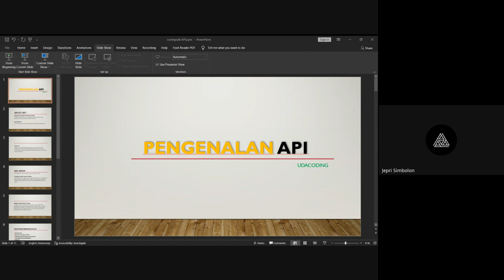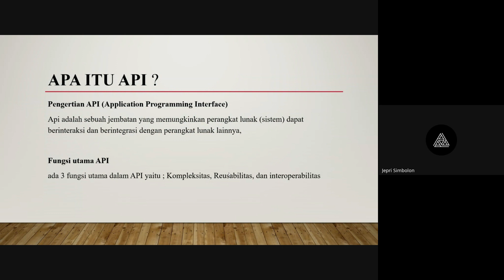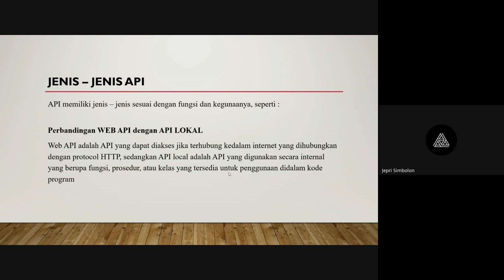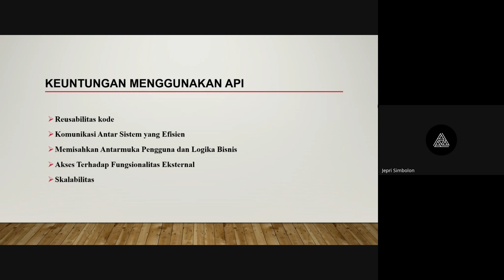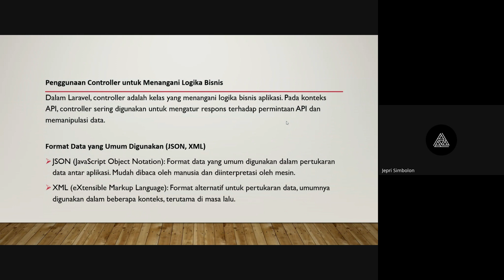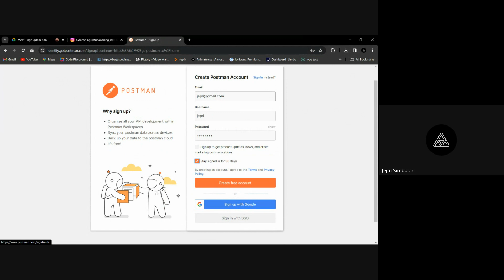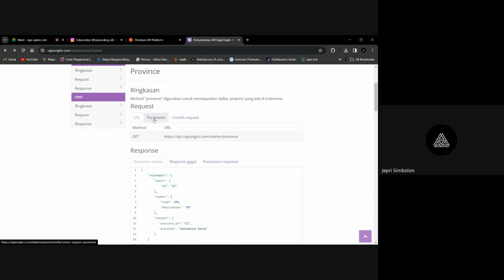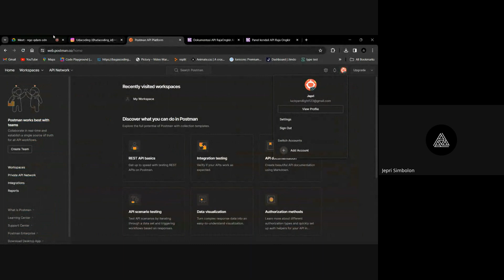Coding Talk 339 - Penegelanan API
Selamat datang di Coding Talk 339! Pada episode kali ini, kita akan membahas topik yang fundamental: Pengenalan API.  Saksikan untuk memahami konsep dasar, fungsionalitas, dan manfaat dari penggunaan API dalam pengembangan aplikasi. Ayo jelajahi dunia API bersama-sama!

🚀 Jangan lupa untuk memberikan jempol 👍 jika kalian menikmati episode ini! Comment di bawah dengan pertanyaan atau saran, dan pastikan untuk SHARE video ini ke teman-teman yang juga tertarik dengan desain aplikasi. Terima kasih atas dukungannya!

🌟 Jangan lewatkan konten-konten eksklusif seputar coding dan desain! Follow Instagram kami @udacoding_id untuk behind-the-scenes dan tips tambahan. Juga, terhubunglah di LinkedIn @udacoding untuk berdiskusi lebih lanjut. Mari bersama-sama menjelajahi dunia coding dan desain!